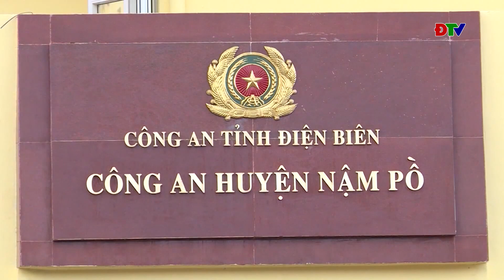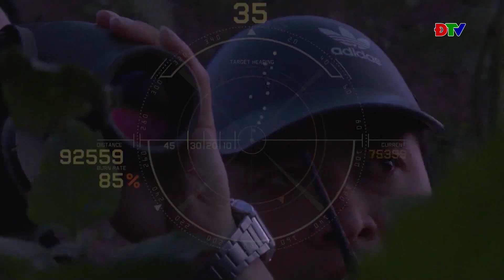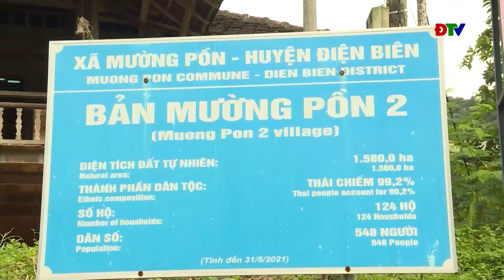ĐIỆN BIÊN - Công an Điện Biên - Điểm sáng trong phòng chống ma túy